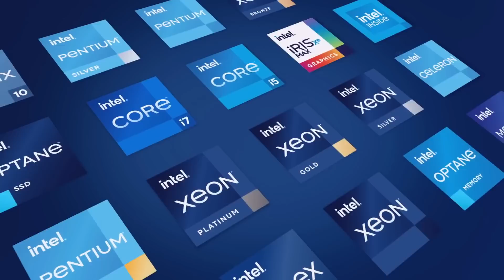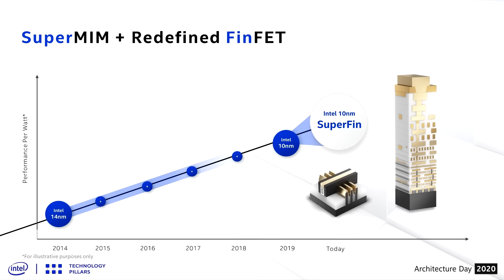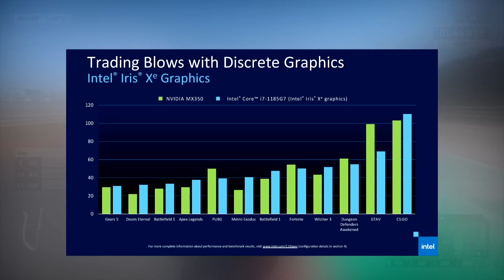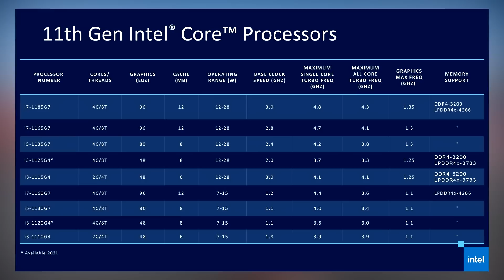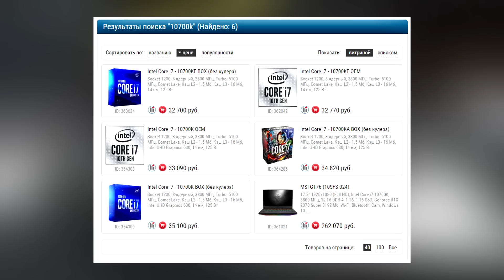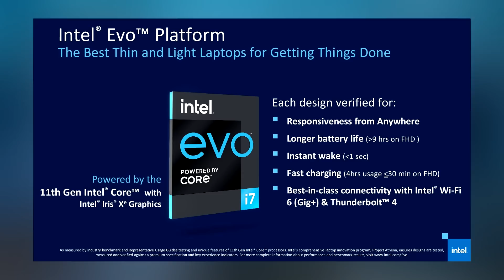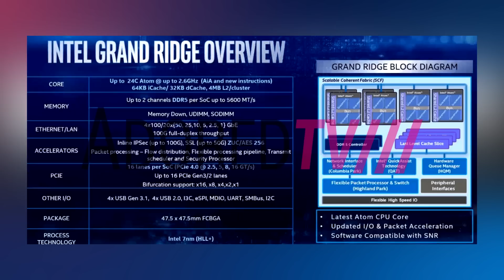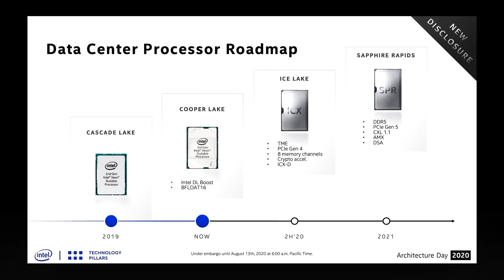⚡INTEL ОТВЕТИЛИ, Rocket Lake, EVO Powered by Core и Project Athena и Iris Xe Graphics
Содержание:
00:00 - Вступление и краткий анонс новостей!
02:20 - Подробности 11 поколения мобильных процессоров.
07:30 - Модельный ряд Tiger Lake.
10:45 - Comet Lake серии Avengers Collector's Edition.
12:25 - Когда выйдут Rocket Lake?
14:25 - Intel EVO Powered by Core.
16:28 - Intel Grand Ridge c DDR5 и PCIe 4.0.
18:40 - Деталями о серверных Ice Lake-SP.
20:24 - Платформа Intel Sapphire Rapids.